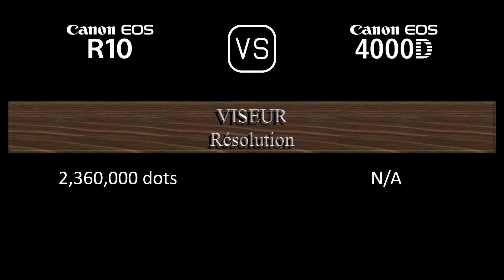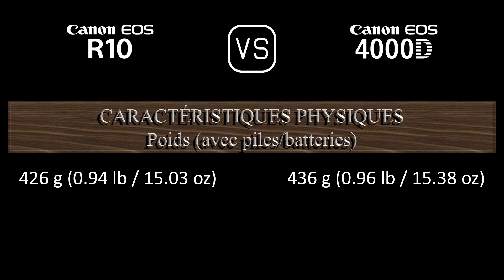Canon EOS R10 vs. Canon EOS 4000D: Une Comparaison de Caractéristiques